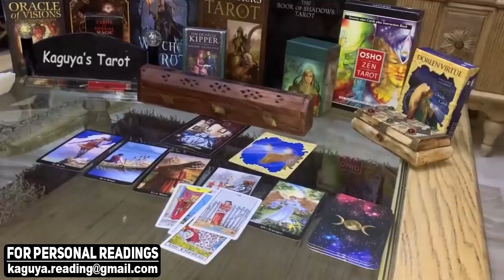PISCES July 2021 Tarot Love Reading, They're crazy about coming back to you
pisces,pisces tarot,pisces tarot reading,pisces july 2021,pisces love tarot